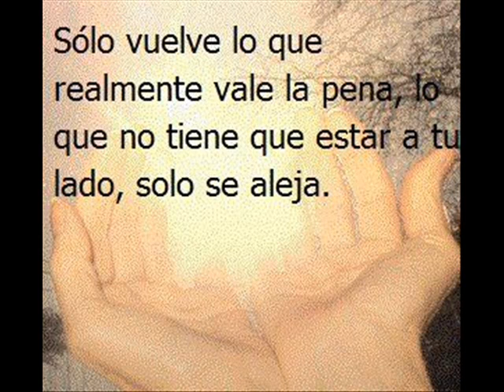EL RENUNCIAMIENTO :J.BUEZA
VOZ Y VIDEO: FLORDELIZARGENTINA